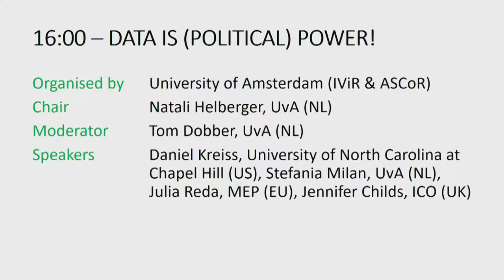CPDP 2019: Data is (political) Power!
DATA IS (POLITICAL) POWER!

Organised by University of Amsterdam (IViR & ASCoR)

Moderator: Tom Dobber, UvA (NL)
Speakers: Daniel Kreiss, University of North Carolina at Chapel Hill (US), Stefania Milan, UvA (NL), Julia Reda, MEP (EU), Jennifer Childs, ICO (UK)

When discussing political microtargeting, we often talk about the persuasiveness of the tech- nique, its manipulative nature, and the consequences of the use of such a potentially persua- sive force for our democratic society (e.g., Gorton, 2016; Zuiderveen Borgesius et al., 2018). Social platforms play an important role, facilitating microtargeting, by offering the infrastructure for potentially effective persuasion. Apart from these very relevant issues, there is another impor- tant issue that follows from the digital intermediaries’ wealth in terms of personal data and their elaborate persuasion infrastructure: the digital intermediaries’ own political power. For example, how do data make digital intermediaries, such as Facebook, a political player? And how powerful are these players, politically? Social platforms increasingly do more than just facilitating political communication. For example, by lobbying, donating to specific politicians, and by offering advice to political campaigns, social platforms actively interfere in the public debate. As such, these plat- forms are turning into political actors themselves. The goal of this panel is three-fold:

• to understand the concept and implications of social platforms like Facebook, YouTube or Twitter for, and as political players, with a particular focus on the upcoming EU elections,
• to examine if, and why, from a democratic point of view, the political power of social platforms is problematic,
• to explore the role of law and policy makers in providing the necessary checks-and-balances of that political power.